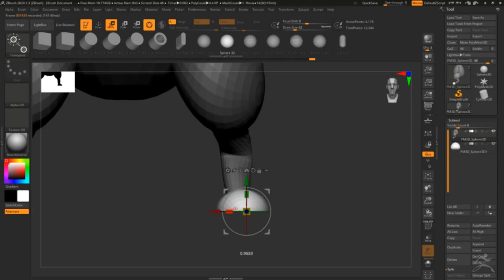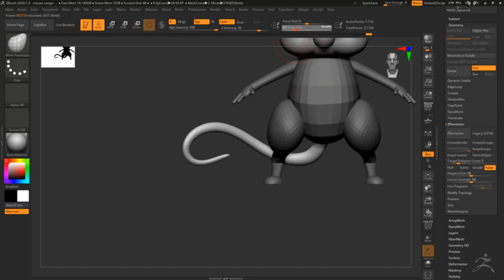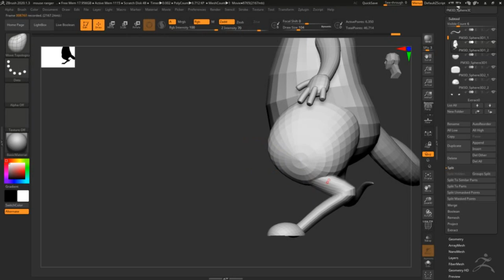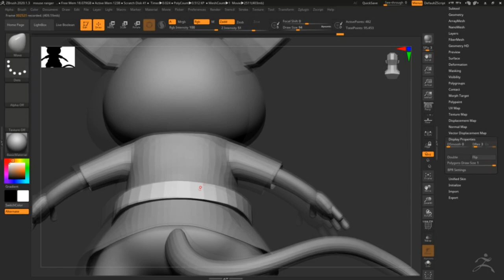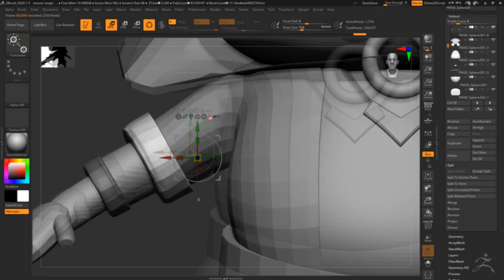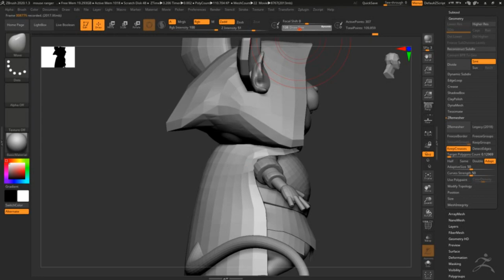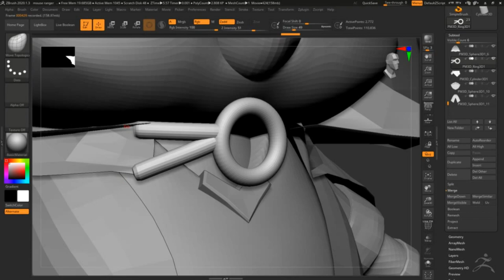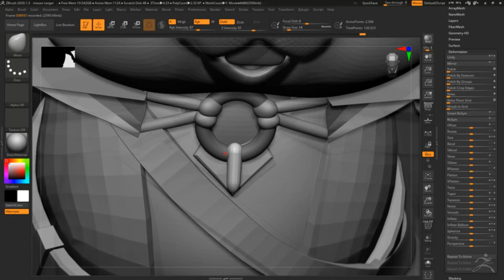Samwise|ZBrush Timelapse|Part 1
Hi guys!
I made some new cutest piece based on an amazing concept by Uriah Voth "Samwise the Mousling Ranger"